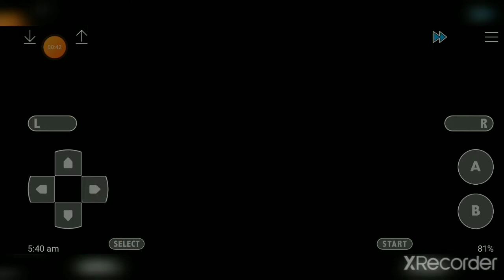⚡3rd GYM BATTLE POKEMON ASH GRAY⚡